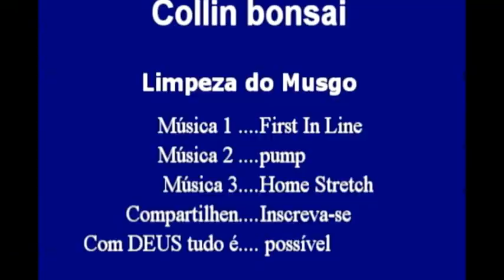Limpeza do Musgo - retirando ervas daninhas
Esta limpeza é muito importante para sua planta - estas plantinhas sugam todos os nutrientes de suas plantas.